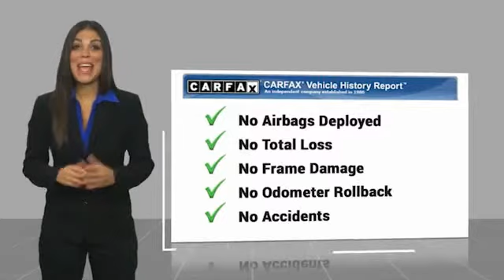2005 Dodge Ram Alcoa TN 866469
2005 Dodge Ram 2500 ST 140WB

West Chevrolet
3450 Airport Highway